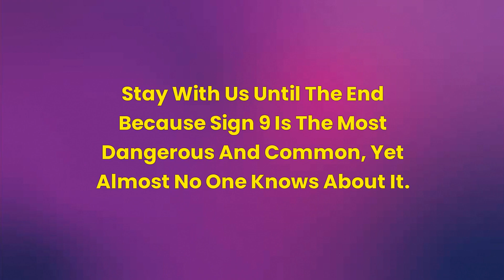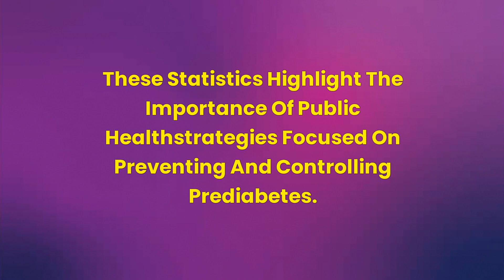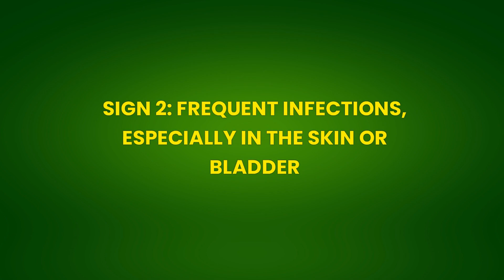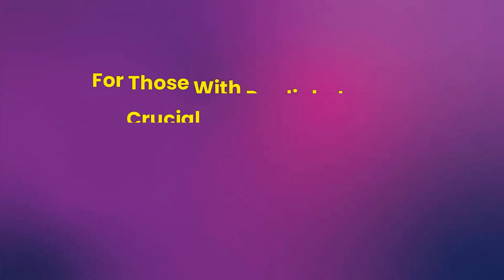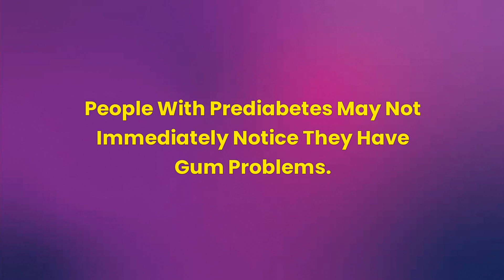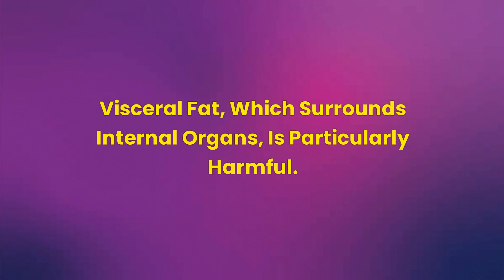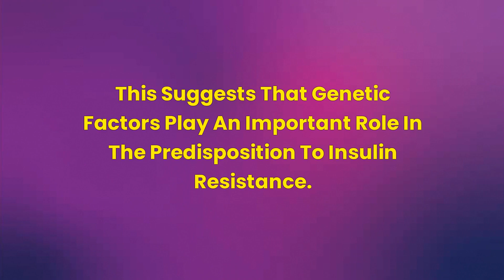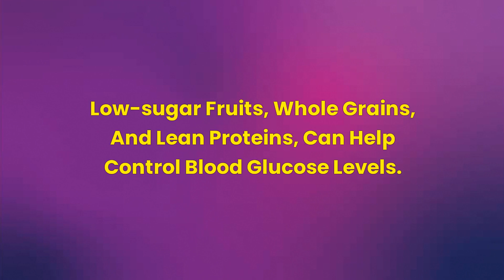11 SIGNS of PREDIABETES that FEW PEOPLE KNOW | 105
11 SIGNS of PREDIABETES that FEW PEOPLE KNOW